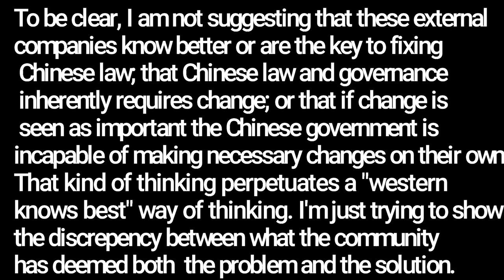MAKEUP AND ETHICS: no longer cruelty free, racism in makeup, accessible makeup + more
Hey y'all! Today's video is one that's been weighing on my heart. I'm going to be taking about makeup and ethics: why i'm no longer cruelty free, racism in makeup, accessible makeup white privilege and more. A cruelty-free label is something I'm dropping and will be shopping at "non-cruelty free brands". I have a lot of thoughts in this video and I'd like to hear yours in the comments!

W A T C H  N E X T:
8 ways you can save money and cut back spending // how to save money in 2020: